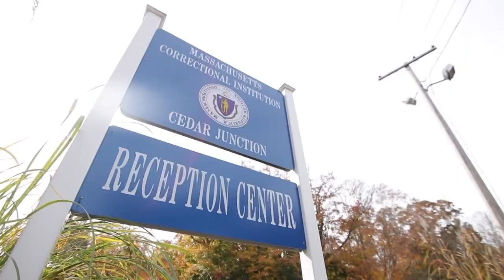New Britain man, City of Springfield, Ma, reach settlement of $6.5 million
After being wrongly convicted, a New Britain man was awarded $27 million. However, after several appeals, a new number was settled on.